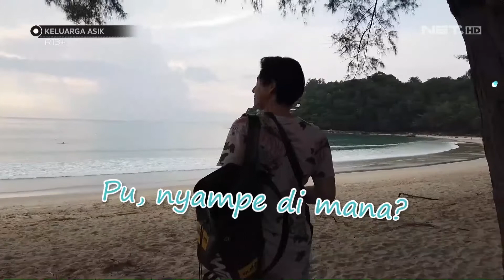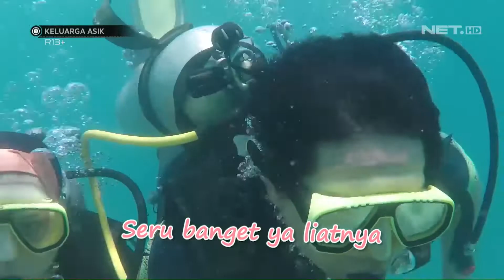Ajak Shaquille Kenalan Sama Hewan-hewan - KELUARGA ASIK